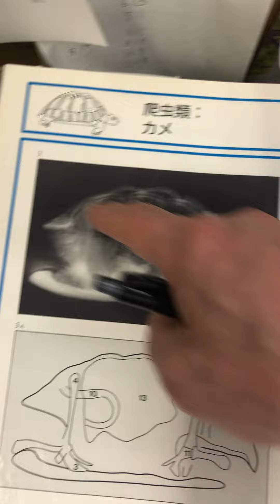④スッポンのスッポンちゃんのレントゲン検査所見、呼吸器機能低下症、消化器機能低下症